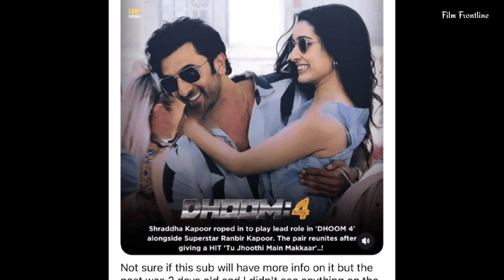Dhoom 4: The INSANE Cost of Bollywood's Most Extravagant Cast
Dhoom 4 is here, and it’s bigger and bolder than ever! With Shraddha Kapoor and Ranbir Kapoor joining the franchise, Bollywood’s most extravagant movie has gone all out. From jaw-dropping action sequences to exotic locations, this blockbuster is rumored to have the highest budget in the series’ history.

In this video, we break down the insane cost of Dhoom 4, including the A-list cast salaries, production expenses, and high-octane stunts that are pushing Bollywood to new heights. Is this the most ambitious film ever made in India? Watch now to find out!

Your Queries __
dhoom 4
Ranbir Kapoor and Shraddha Kapoor enter Dhoom 4
dhoom 4 ranbir kapoor
dhoom 4 shraddha Kapoor
dhoom 4
ranbir kapoor dhoom 4
ranbir kapoor in dhoom 4
dhoom 4 trailer
dhoom 4 movie
ranbir kapoor
dhoom 4 announcement
shraddha kapoor in dhoom 4
dhoom 4 update
dhoom 4 teaser
dhoom 4 cast
dhoom 4 shahrukh khan
dhoom 4 release date
dhoom 4 full movie
dhoom 4 teaser trailer
dhoom 4 srk
dhoom 4 news
dhoom 4 salman khan
ranbir kapoor news
shahrukh khan dhoom 4
dhoom 4 movie ranbir kapoor
ranbir kapoor in dhoom4
dhoom 4 official trailer
dhoom 4 trailer
dhoom 4 teaser
dhoom 4 announcement
dhoom 4 movie
dhoom 4 update
dhoom 4 trailer official
dhoom 4 trailer salman khan
dhoom 4 srk
dhoom
dhoom 4 songs
dhoom 4 movie trailer
dhoom 4 fan made trailer
dhoom 4 ka trailer
Celebrity news
Entertainment news
Film Frontline
bollywood
bollywood news today
dhoom 4
dhoom 4 announcement
dhoom 4 big update
dhoom 4 movie
dhoom 4 movie update
dhoom 4 news
dhoom 4 rumors
dhoom 4 today news
dhoom 4 trailer
dhoom 4 updates
dhoom series
ranbir shraddha dhoom 4
shahrukh khan
shraddha kapoor
shraddha kapoor dhoom 4
reaction
Bollywood gossip
Bollywood songs
celebrity news
movie review
celebrity gossip
arshad warsi
c4b
Bollywood reviews
stree 2
aayushman khuarana
Bollywood news
Bollywood movies
celebrity interviews
bollywood entertainment news
entertainment news
entertainment news in hindi
Bollywood news
Latest updates on bollywood
Bollywood news
Today top 15 bollywood news
Today top 10 bollywood news
Bollywood actress news
Bollywood actress latest news
Actress news in hindi
Actress latest news
Celebrity gossip
Celebrity news
Bollywood pe charcha
Viral bollywood news
Viral bollywood actress
Viral bollywood
Viral bhayani
Bollywood now
Filmybeat
Bollywood paparazzi
Actress spotted
Actors spotted
today entertainment news
Bollywood dinbhar
Latest Film release
Today bollywood updates

Welcome to our latest entertainment news update, where we dive into the exciting world of Bollywood! In this video, we’ll cover the hottest trends, celebrity gossip, and upcoming movie releases that every fan needs to know about. From exclusive interviews with your favorite stars to behind-the-scenes looks at the film industry, we’ve got it all!

🎬Stay in the know with the latest film releases, entertainment news, bollywood news, latest updates on bollywood, bollywood entertainment news, celebrity gossip, actress news, actress latest news, exclusive interviews, and behind-the-scenes scoops. Join us for a front-row seat to the glamour, drama, and excitement of the Bollywood industry.